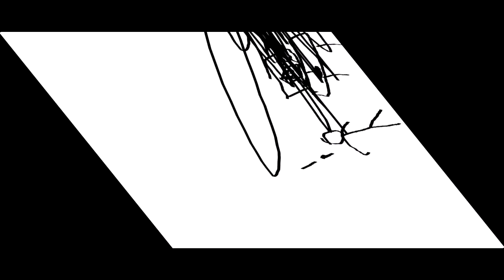THE EPICNESS OF Funny Destory Tops + Funny Voice Tops + Funny Angry Voice Tops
(Funny Voice Tops + Funny Destroy Tops (Swap)) + Funny Angry Voice Tops